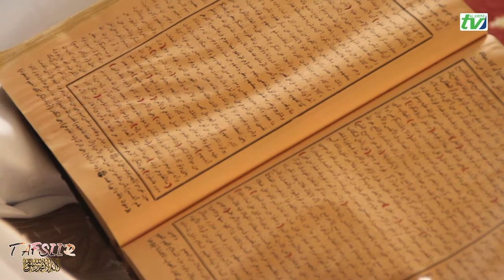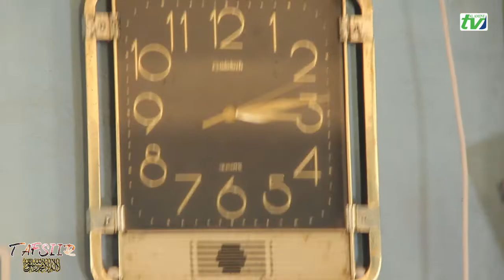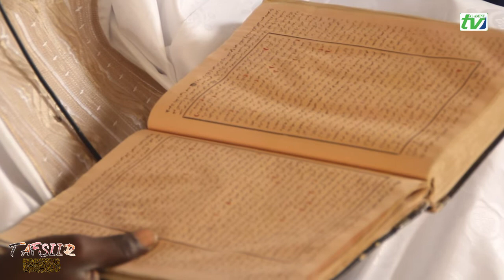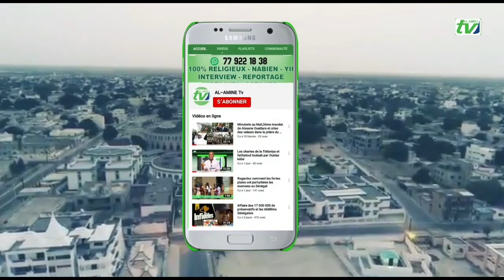Clôture tafsir Ramadan 2021 de Oustaz Diaw